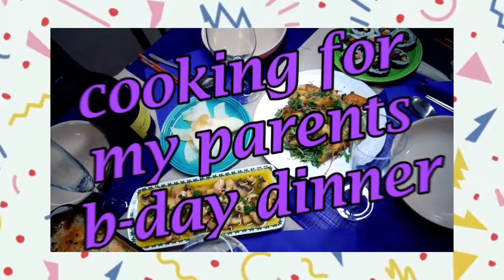sub) 🎉 엄마 아빠 생일상 | cooking for mom & dad's B-DAY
🎉 안녕하세요 저는 기본적으로 비건 채식을 지향하지만,
      상황에 따라 유연하게 육식도 하는 플렉시테리안으로
      비건 쿠킹과 베이킹 영상을 주로 올리고 있으며
      로우 웨이스트와 동물실험 반대 등과 관련된 콘텐츠
      그리고 일상 브이로그도 올리고 있습니다
      현재 covid 19 여파로 집에 있는 시간이 많은 관계로
      요리와 베이킹을 하는
      시간이 많아서 쿠킹과 베이킹 영상을 많이 올리고 있는거지
      요리 및 베이킹 채널이라선 아닙니다 :)
      제가 그냥 어떤 비건 음식을 해먹었는지 기록을 올리는 거라 생각해주심

🎉 Hi I m a flexitarian, who is interested in veganism.
      Been mostly posting what I've been cooking n baking (vegan)
      n occasionally daily vlogs n less/low waste content.
      FYI The reason I post a lot of cooking n baking video is
      because that's what I've been doing the most in current daily life
      due to covid 19. It is not because I want this channel to be cooking
      n baking specific channel. I want this channel to share
      what I m interested in (less waste, veganism, cruelty free)
      n store records of my daily life or special moments

🎬 Editing program
      filmora